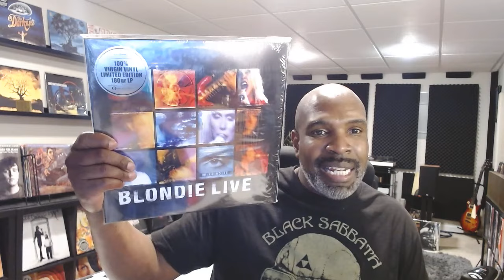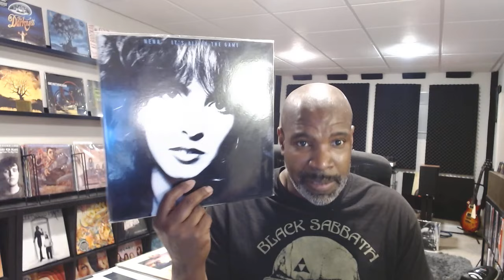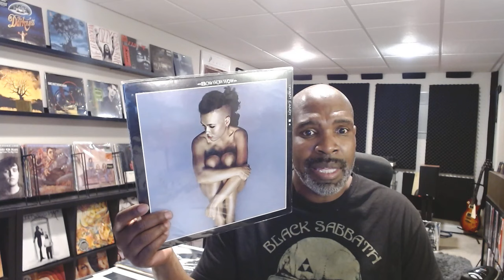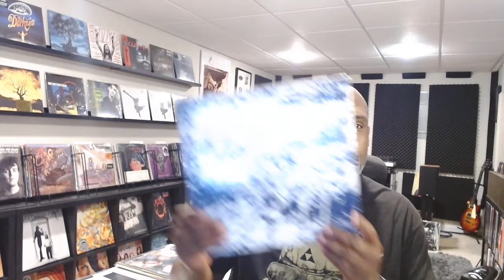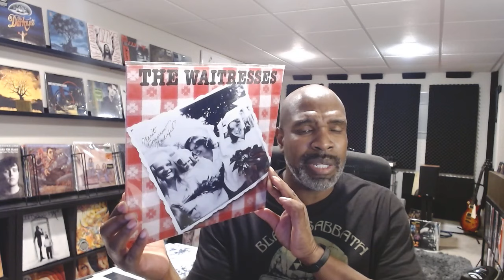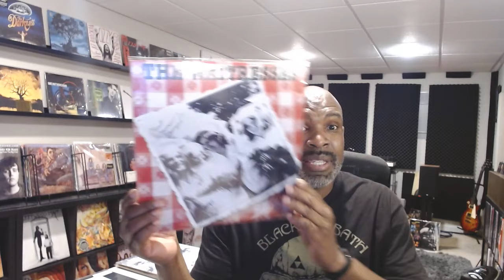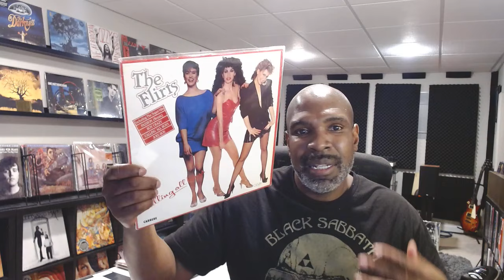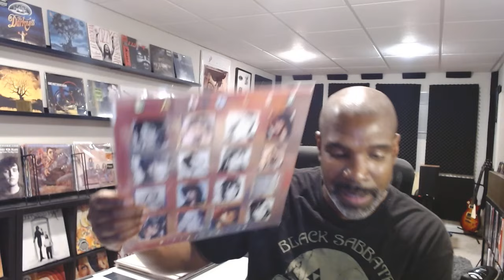Female Artist Spotlight Thread: Part V (80's New Wave/Pop)